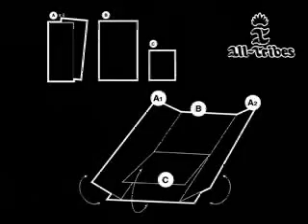mühendisin tişört katlama tekniği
Yükleyen Bülent Pakman